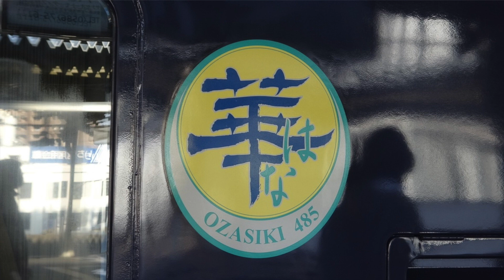[華が名古屋に！] JR東日本 485系 華 TG02編成 団体 クラブツーリズムツアー 走行シーン集 (警笛&MH付き)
撮影日:2019年3月2日
撮影編成:485系 TG02編成 華
撮影場所:刈谷,金山,尾張一宮,岐阜
2018年12月に485系宴が臨時で名古屋まで来てからその1ヶ月後...
3月に485系華がJR東海管内の名古屋(回送で岐阜(夕))まで運転されるとのことだったので、仕事帰りに追っかけ撮影してきたものを一つにまとめました。
ジョイフルトレインの485系ですら、最近は老朽化が原因で廃車が進行している模様ですが、そんな中、名古屋へやってくるということだったので沿線では多くの鉄ちゃんが見受けられました。
華自体も少し前に検査を受けており台車や連結器の一部が綺麗に塗装されている状態だったのでかっこよさが凄まじかったですね汗
各所ではミュージックホーンも鳴らしていたみたいで、自分も今回初めて華のMHを聞くことができたので非常に嬉しかったです！
また尾張一宮で折り返しの運用までの留置中で名鉄1200系のMHとコラボする姿や尾張一宮でJR3社の車両が並んだ姿などなど色々と撮影することができましたので是非最後までご覧ください！